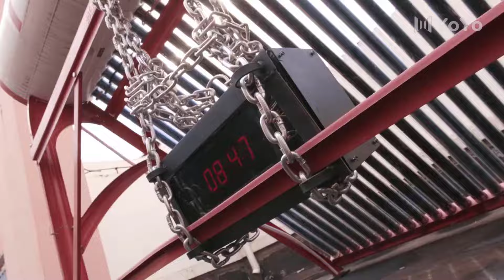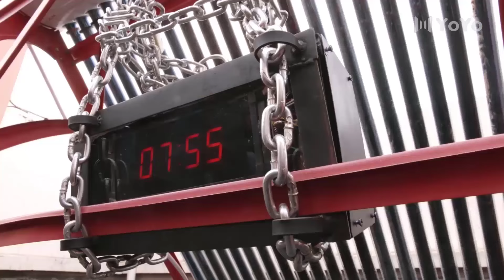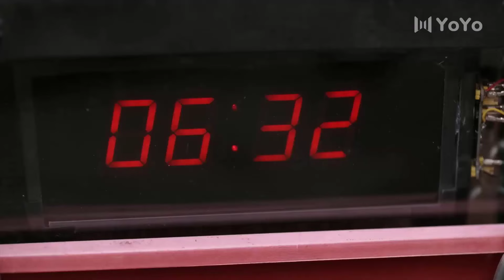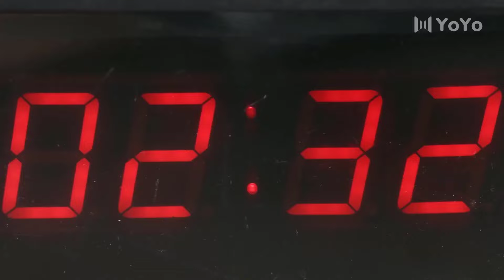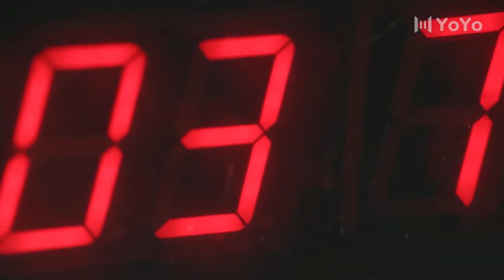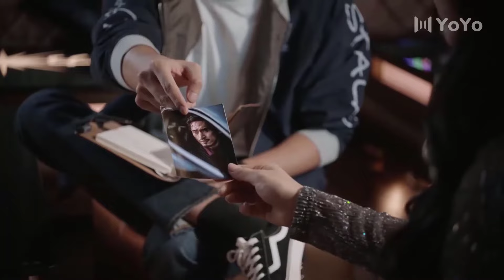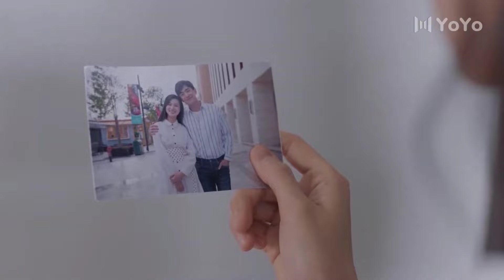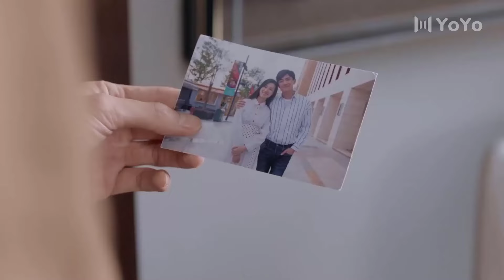BUỔI GẶP GỠ ĐẦU TIÊN, PHÚT CHIA LY CUỐI CÙNG - Tập 25 | Phim Hay Đặc Sắc 2024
✤ Đạo diễn: Tào Dịch Văn
✤ Diễn viên: Cái Nguyệt Hy, Lâm Canh Tân, Đỗ Thuần
✤ BUỔI GẶP GỠ ĐẦU TIÊN, PHÚT CHIA LY CUỐI CÙNG (TO LOVE) kể về Nghiêm Cẩn - một doanh nhân thành đạt, cũng là một nội gián, hoạt động giao thương chỉ là một phần để anh lần theo đường dây buôn bán chất cấm của một tổ chức tội phạm nguy hiểm.
Trong quá trình điều tra theo dõi Trạm Vũ - chàng sinh viên ngành nghệ thuật nhưng vì một lý do nào đó mà buôn bán chất cấm, Nghiêm Cẩn đã phải lòng Quý Hiểu Âu - cô chủ quán cà phê nơi mà Trạm Vũ làm việc.
Sau thời gian dài theo đuổi Quý Hiểu Âu, lúc cô chấp nhận anh thì cũng là lúc Trạm Vũ bị sát hại. Đồng thời, đội trưởng - người nắm thân phận thật của Nghiêm Cẩn cũng bị trọng thương, khiến anh rơi vào tình cảnh tiến thoái lưỡng nan khi cần xác nhận thân phận của mình.